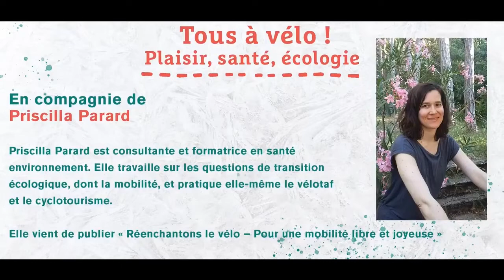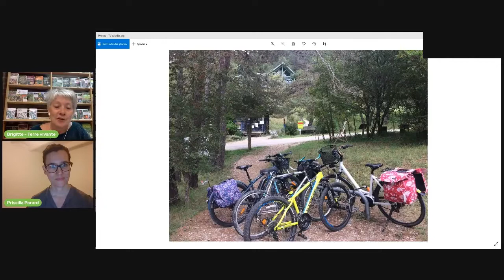Tous à vélo ! Plaisir, santé, écologie - Rediffusion live avec Priscilla Parard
Rediffusion Facebook live du 21 septembre 2021.
Bon pour la santé, le moral et la planète, le vélo a tout pour nous séduire !
Dans le cadre de la semaine de la mobilité et du développement durable, nous vous proposons une rencontre en ligne avec Priscilla Parard, qui nous invite à considérer le vélo comme un moyen de transport à part entière, pour les trajets quotidiens comme pour les voyages, à la ville comme à la campagne.
Ce mode de déplacement est une alternative propre, crédible et enthousiasmante pour décarboner la mobilité et prendre soin de la planète.
Après avoir commencé le vélo en région parisienne, pleine d’appréhension, elle a fini par ne plus pouvoir s’en passer et par voyager avec.
Elle nous livre des solutions participatives, solidaires et inclusives (choix et montage d’un cycle, trucs et astuces pour la réparation, vélo-écoles, etc.) pour encourager son utilisation quotidienne.
Ayant rencontré de nombreux adeptes de tous horizons (vélotaffeurs, cyclo-campeurs, urbains, ruraux, familles, etc.), elle peut témoigner de leurs pratiques et répondra à vos questions.
Lors de cette rencontre, partons à la découverte ou la redécouverte des bienfaits de la bicyclette, un mode de déplacement, libérateur et vertueux, qui apporte une vraie bouffée d’air frais !
Priscilla Parard est consultante et formatrice en santé environnement. Elle travaille notamment sur les questions de transition écologique, dont la mobilité, et pratique elle-même le vélotaf et le cyclotourisme. Elle vient de publier, aux éditions Terre vivante, « Réenchantons le vélo – Pour une mobilité libre et joyeuse ».